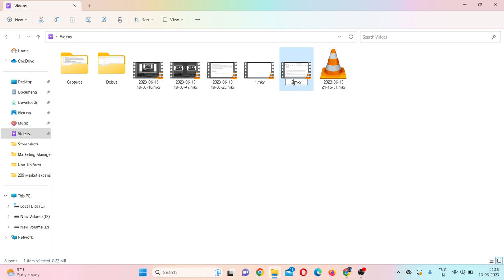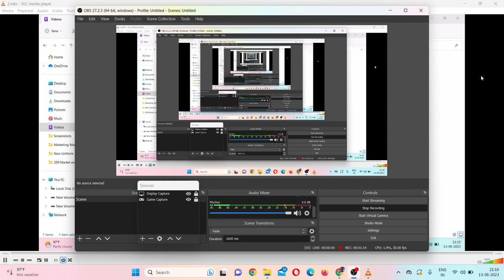2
1)
2)
3)
4)
5)
6)
7)
8) Student(s)
9) Teacher(s)
10)

Instructional Practices
11)
12) CompetencyEd (CBE)
13)
14)
15)
16)
17)
18)
19)
20)
21)
22)
23)
24)
25)
26)
27)
28)

School Design
29)
30)
31)
32)
33)
34)
35)
36)
37)
38)
39)
40)
41)

21st-Century Skills
42)
43)
44)
45)
46)
47)
48)
49)

EdTech
50)
51)
52)
53)
54)
55)
56)

57)
58)
59)
60)
61)

Subject Areas
62) ArtsEd (Art)
63)
64)
65)
66) engchat (English)
67)
68) Langchat (Foreign Language)
69)
70)
71)
72) MusEdchat (Music)
73)
74)
75) SSchat (Social Studies)
76) Scichat (Science)
77)
78)

79)
80)
81) NTChat (New Teacher Chat)
82)
83)
84)
85)
86) PTChat (Parent/Teacher)
87)
88)

Education Policy
89) CCChat (Common Core Chat)
90) CCSS (Common Core State Standards)
91)
92)
93)
94)

Grade Level
95)
96)
97)
98)
99)
100)